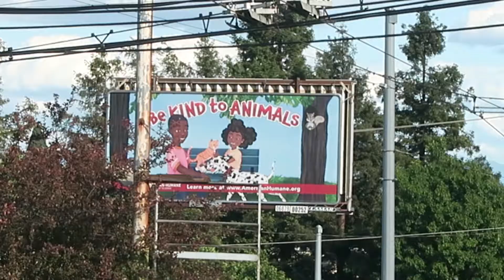Friday vlog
Late vlog, but friday in my life. (: xx